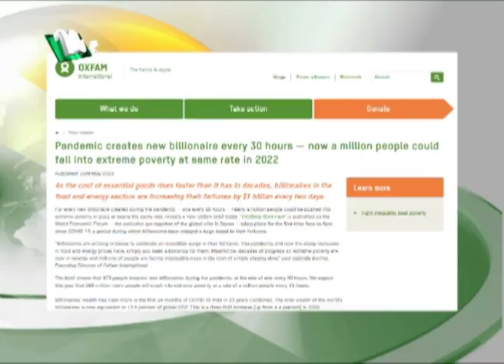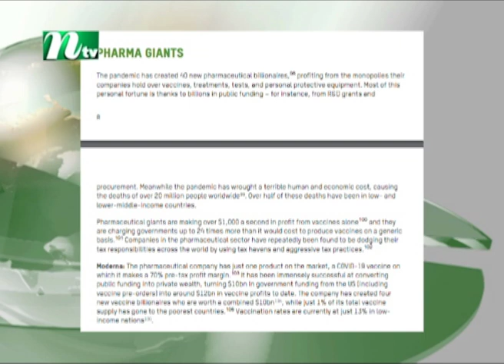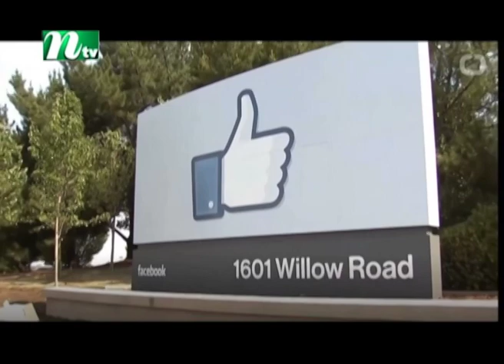প্রতি ৩০ ঘণ্টায় ১০০ কোটি ডলারের মালিক হচ্ছে একজন